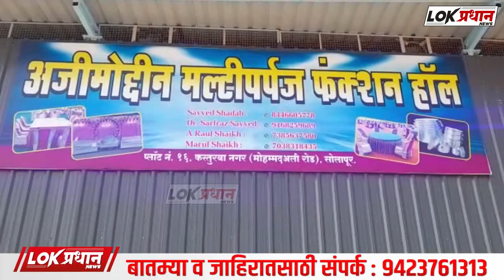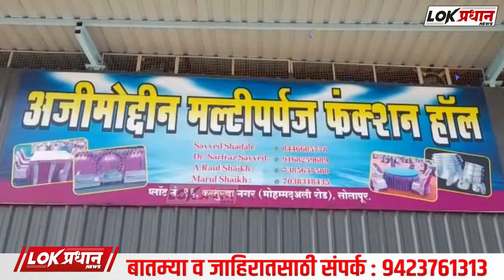अजमोद्दीन मल्टीपर्पज फंक्शन हॉल आपके लिये लाया है एक सुनेहरा मौका !